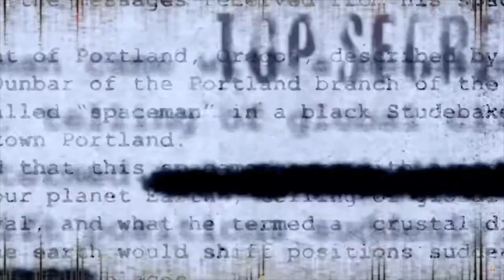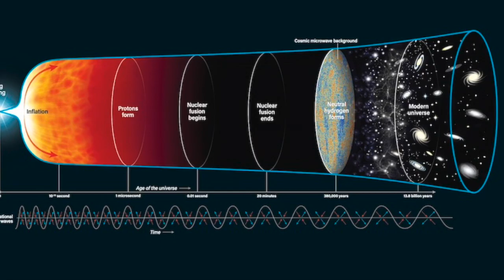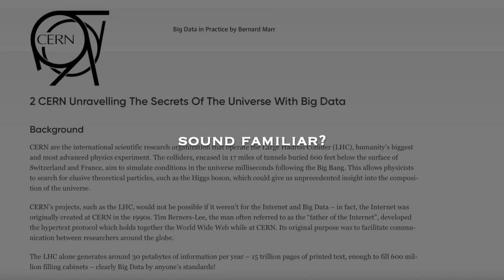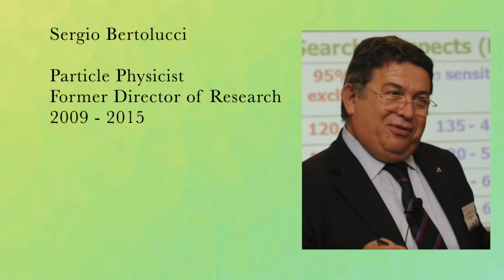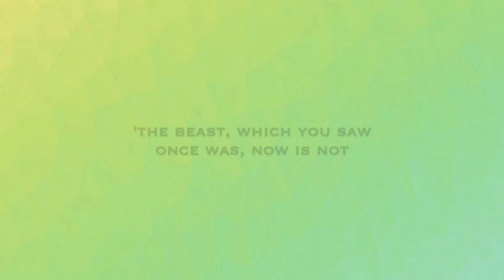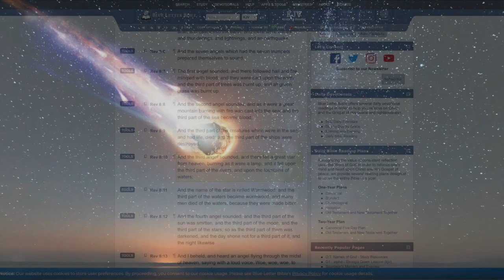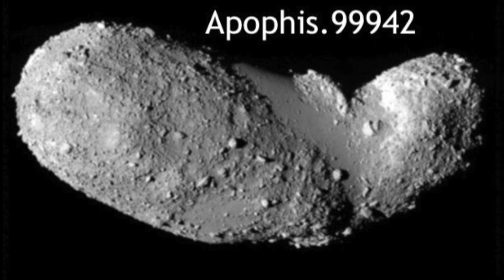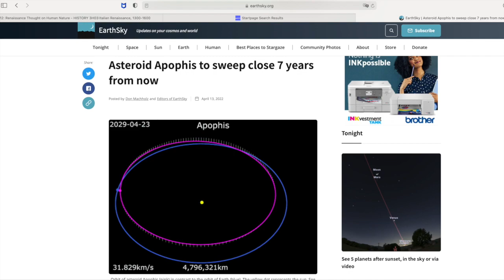CERN: The Large Hadron Collider in Bible Prophecy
In this episode, we arrive at the bizarre and mysterious European Organization for Nuclear Research - known as CERN. We explore the unusual and occultic activity in and around the facility and a hidden motive to make contact with intelligent beings in a different dimension. We connect these intentions to the book of Revelation and what that means to the the 7-year Tribulation along with developments behind the Wormwood Prophecy

Song: Anticipation by Fesliyan Studios